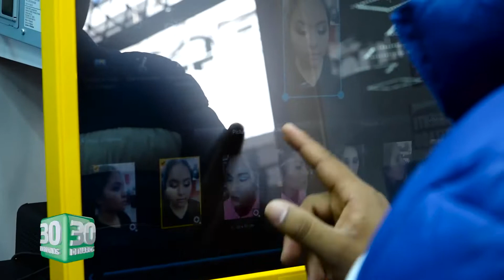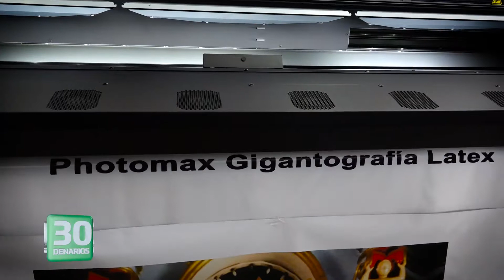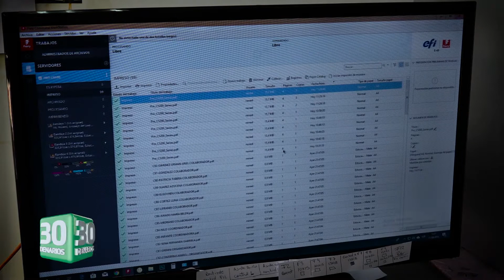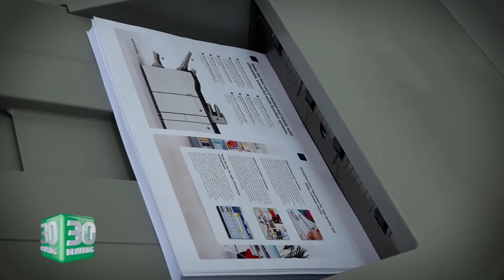30 DENARIOS - Sebastián CENGARLE / PHOTOMAX centro de impresión